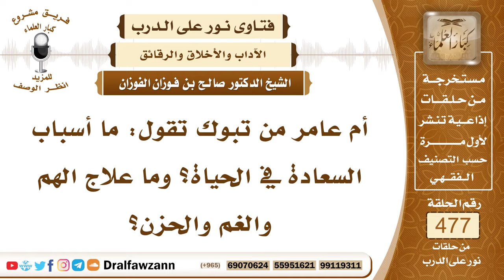6890- أسباب السعادة في الحياة وعلاج الهم والحزن - الشيخ صالح الفوزان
"6890- أم عامر من تبوك تقول: ما أسباب السعادة في الحياة؟ وما علاج الهم والغم والحزن؟
الجواب: أسباب السعادة في الحياة: العمل الصالح، قال تعالى: ﴿مَنْ عَمِلَ صَالِحًا مِنْ ذَكَرٍ أَوْ أُنْثَى وَهُوَ مُؤْمِنٌ فَلَنُحْيِيَنَّهُ حَيَاةً طَيِّبَةً وَلَنَجْزِيَنَّهُمْ أَجْرَهُمْ بِأَحْسَنِ مَا كَانُوا يَعْمَلُونَ﴾ [النحل: 97]، هذا هو سبب السعادة في الحياة العمل الصالح، واليقين، والاعتماد على الله سبحانه وتعالى، والثقة بالله، ويعالج الهم والحزن  والوساوس بذكر الله عز وجل، بالورد في الصباح وفي المساء، بقراءة آية الكرسي، وسورة الإخلاص، سورة الفلق، سورة الناس، ويكررها ثلاث مرات بعد آية الكرسي في الصباح وفي المساء، وكذلك بعد الصلوات المفروضة، لكن إنما يكرر السور بعد صلاة الفجر، وصلاة المغرب، وأما في بقية الفروض فيكفي مرة واحدة لكل سورة، وبهذا يذهب عنه إن شاء الله ما يجده.
السيرة الذاتية:
للاشتراك في قناة الشيخ صالح الفوزان

14_ الشيخ محمد أمين الشنقيطي
يتيوب

15_سماحة المفتي عبد العزيز آل الشيخ
 يوتيوب

رئيس الفريق
لمشروع كبار العلماء